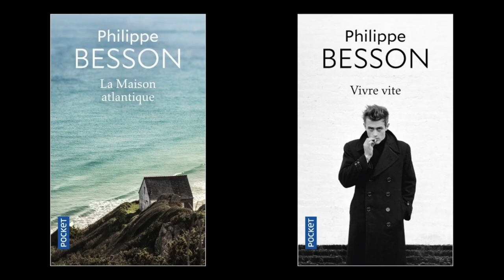Philippe Besson - La maison atlantique & Vivre vite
Philippe Besson vous propose une réédition de "La maison atlantique" et "Vivre vite" aux éditions Pocket.